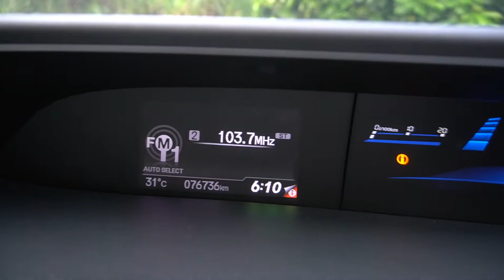Honda Civic 1.6 YOM 2012 Brown- SKF7600K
SKF7600K